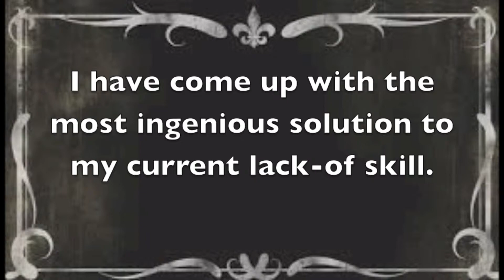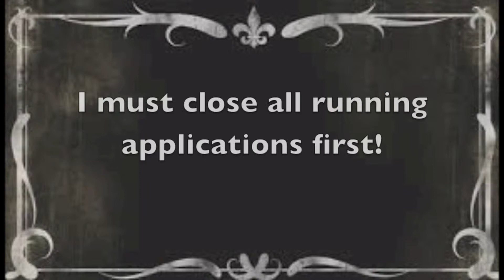The careful ragequit